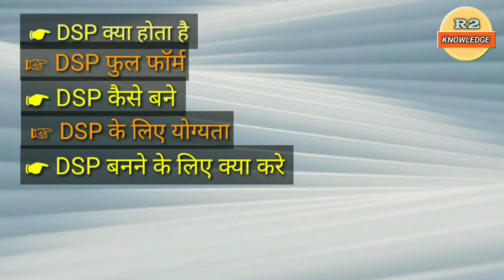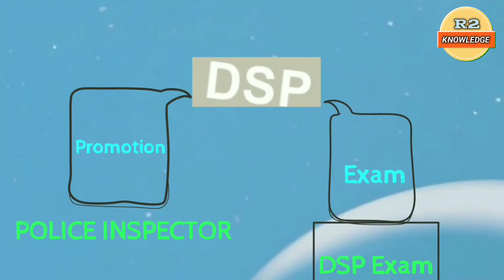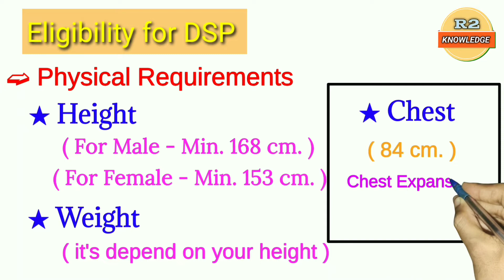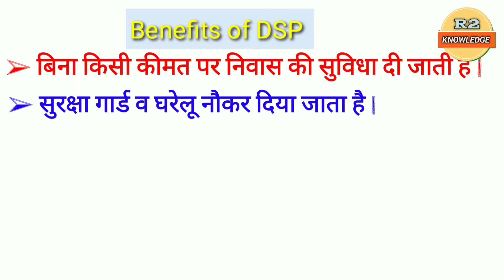DSP kaise bane in hindi | How to become DSP officer | पूरी प्रोसेस जाने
Heartily 💕 Welcome,
☞ Summarize :- इस वीडियो में DSP_Police के बारे पूरी जानकारी के साथ बहुत ही शानदार तरीके से समझाया गया है

So friends if you really learn something knowledgeable from my videos.
Then you can like 👍 video and get for more video related to Government job , Exam , Education, Knowledge, Course, carrier, How to become, Engineering field, media field, States Exam, Private job.
                👉 R2 { Knowledge} 👈
salary of dsp officer, qualifications of dsp officer, eligibility of dsp officer,  selection process of dsp officer, ips officer, dsp officer, requirements of dsp officer, physical requirements of dsp officer.
DSp kaise bane, DSP officer How to become, DSP officer kase bane full information, DSP kaise bane full details,
dsp kaise bane 2022 full information
dsp kaise bnte hai full information
dsp kya hota hai
dsp ki salary kitni hoti hai
dsp 2022
डीएसपी, डीएसपी कैसे बने, डीएसपी की सैलरी कितनी होती है,.  डीएसपी कैसे बने पूरी जानकारी, डीएसपी काम क्या होता है, डीएसपी का प्रमोसन कैसे होता है, डीएसपी से क्या क्या बन सकते हैं, डीएसपी की पावर कितनी होती है, किसी भी राज्य में डीएसपी कैसे बने, डीएसपी बनने के लिए कौन सा एग्जाम देना होता है, डीएसपी अधिकारी कौन होता है, डीएसपी बनने के लिए क्या योग्यता चाहिए होती है |
◦•●◉✿Hindi & English✿◉●•◦
◦•●◉✿ हिन्दी में ✿◉●•◦
▀▄▀▄Tags ▄▀▄▀

                     𝗜 𝗮𝗺 𝗥𝗮𝗺𝗯𝗮𝗯𝘂 𝗥𝗮𝗶𝗸𝘄𝗮𝗿
                     Owner of these channel
➢ For more know about me

Your other Quarriers for search my YouTube account video 👉👇
In English :-  How to become, Govt. job, Govt.